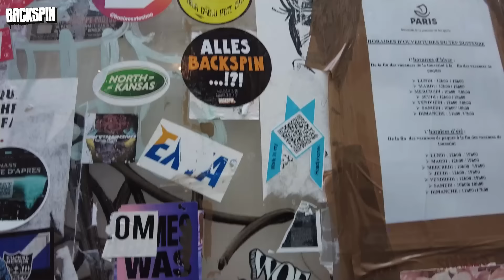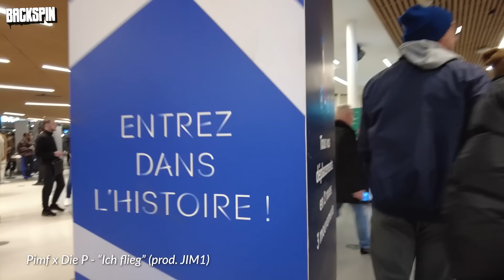NBA Game in Paris: Niko und Dré Voigt mit Jalil, Pimf, Die P und Paul Gudde (Getting Buckets)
Die NBA war zu Gast in Paris und Niko hatte die Chance, zusammen mit Moderator “Dré” Voigt das ganze Event zu begleiten. Mit verschiedenen Gästen wie Die P, Paul Gudde und Pimf haben sich die beiden dann das Chicago Bulls vs. Detroit Pistons Spiel angesehen, was wie zu erwarten mit Sieg für die Bulls endete!
Mit Jalil hat Niko außerdem das ganze drumherum erlebt: Vom gemeinsamen Training mit den Pistons bis zu einem kleinen Talk mit Joakim Noah war einiges geboten

Wie Niko, André Voigt und die Gäste über die NBA in Europa denken und viele weitere spannende Themen seht ihr in diesem Video!

 TimeStamps :

0:00-2:02 Intro
2:02-13:30 Training mit den Pistons
13:30-16:52 Im NBA House
16:52-23:10 Vor dem Spiel
23:10-29:44 Das Spiel
29:44-Ende Nach dem Spiel